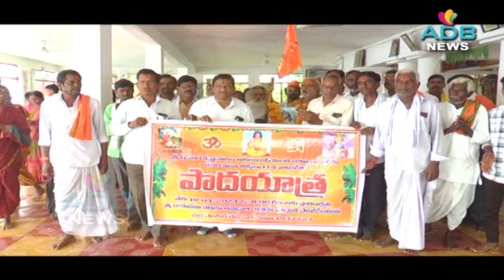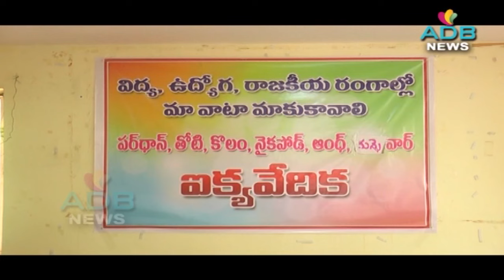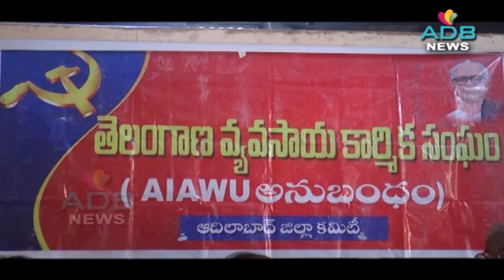10-04-2024//ADB Channel//ADB News//ADILABAD ADB CHANNEL